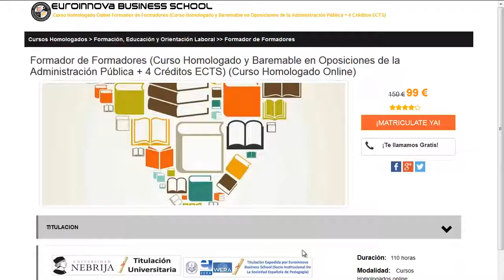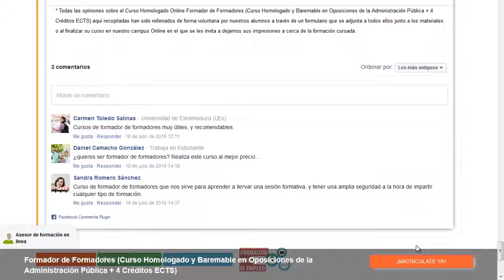peritos construccion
peritos construccion. realiza los mejores peritos construccion en Euroinnova Business School. Con nosotros tendrás los mejores descuentos y becas.Toda nuestra formación en peritos construccion los podrás hacer a distancia.

Euroinnova Formación te brinda la más completa formación en peritos construccion. No dudes más y visítanos, con nuestro buscador descubrirás a todos los posgrados de peritos construccion.

En este video de peritos construccion te contamos a apuntarte así como, te contamos el proceso a seguir para matricularte no lo dudes más y visítanos ¡No te arrepentirás de hacer tu formación con nosotros!.